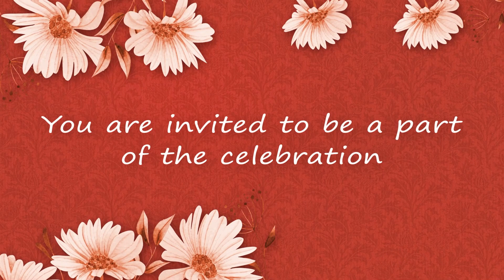wedding invitation video | wedding E-card | Wizard of graphics | Save the Date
Best | Musical | Indian | traditional | classy | elegant | wedding invitation video |